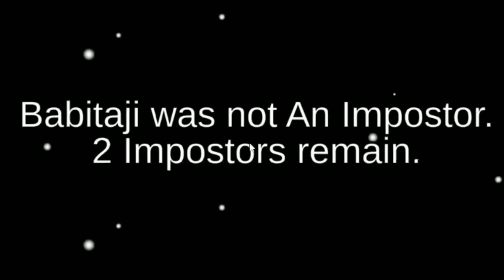Badla poora hua 😌😂 || AMONG US || antaryami gaming